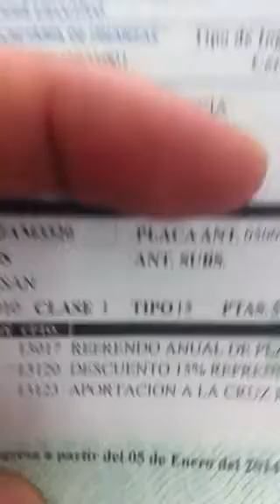Los cumplidos también lloran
Los contribuyentes hicieron filas de tres horas -por tener sólo tres cajeros- en la recaudadora estatal 114, ubicada en el Centro de Zapopan, para pagar el refrendo vehicular 2014.